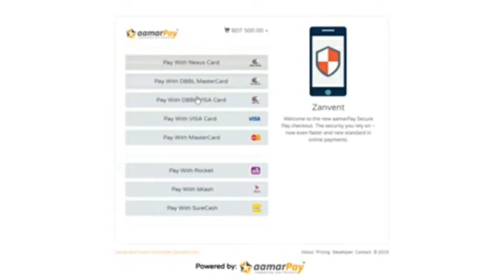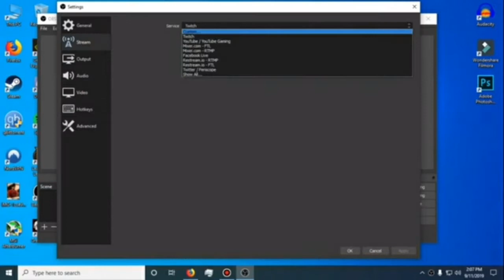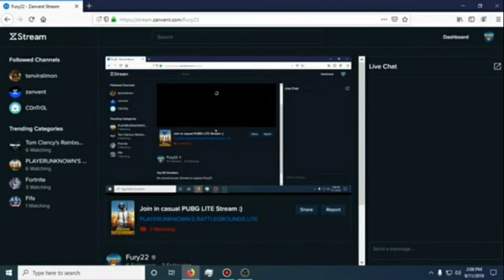Bangladesh First Online StreamIng site Zanvent | Zanvent A to Z Tutorial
আমি এই ভিডিওতে আপনাদের দেখানোর চেষ্টা করেছি  Bangladesh First Online StreamIng site Zanvent কিছু বলার তার সাথে Zanvent A to Z Tutorial দেখানোর চেষ্টা করেছি ।

তাদের Web site

তাদের Stream সরাসরি দেখতে চাইলে

আর কোন ধরনের বুঝতে  সমস্যা হলে আমাকে কমেন্ট এ জানান আমি আপনাদের সব কমেন্ট নিয়মিত পরে ও উত্তর দিয়ে থাকি |

অাশাকরি ভিডিও টি আপনার পছন্দ হয়েছে । ☺
যদি ভালো লাগে তাহলে লাইক করুন 👍 ,কমেন্ট করে আপনার আপনার মতামত দিন 📝, আর ভালো লাগলে শেয়ারও করতে পারেন👪
আরও এইধরনের ভিডিও পেতে আমার চ্যালেন টি SÜBSÇRÏB ✋করুন  আর সবার আগে ভিডিও দেখতে ঘন্টা টি চালু 🔔করে রাখুন ।
আর কোন কিছুর সম্পর্কে জানার থাকলে
আমার সাথে Facebook এ যোগাযোগ করতে পারেন । নিচে আমার Facebook Page এর ঠিকানা । 💭